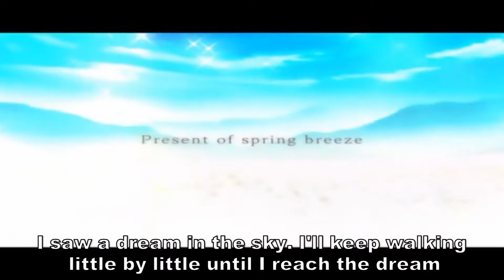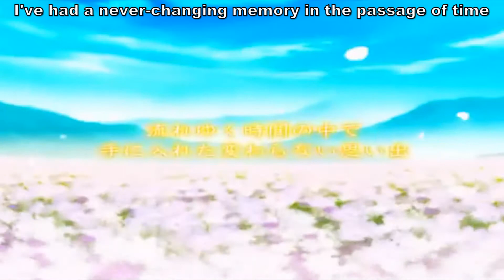Hana to Otome ni Shukufuku wo - Harukaze no Okurimono -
production : ensemble
original title : 花と乙女に祝福を - 春風の贈り物 -

song : Splendid Flowers
vocal : ARTERY VEIN